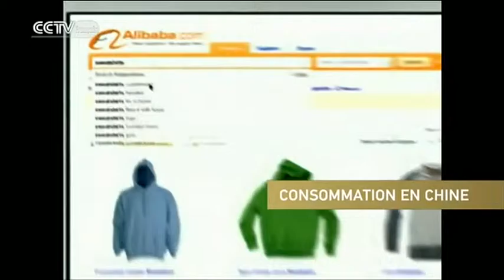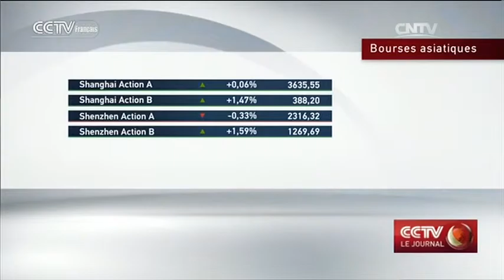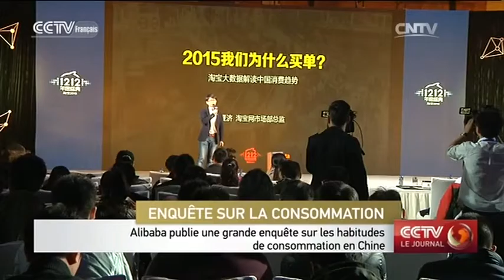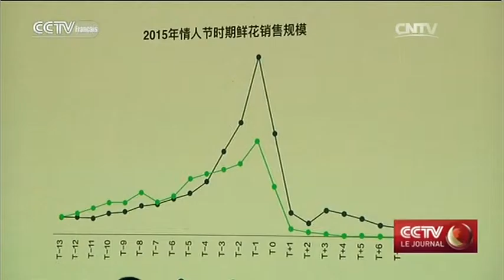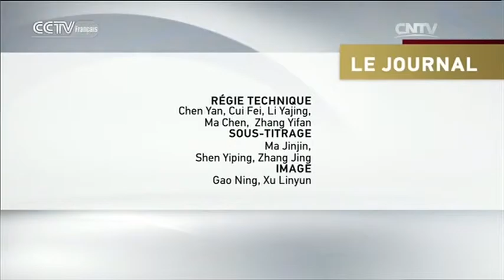CCTV Le journal 19h 12/09/2015，présenté par：Jonathan Messina